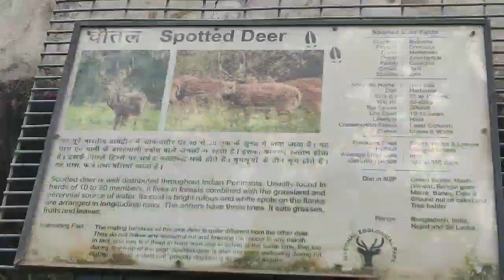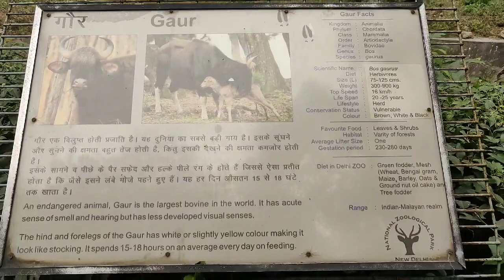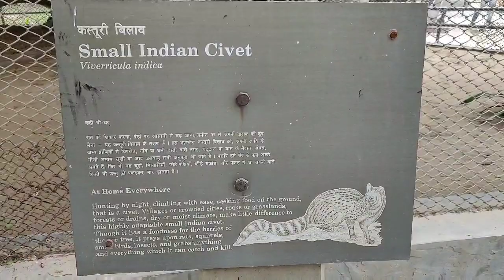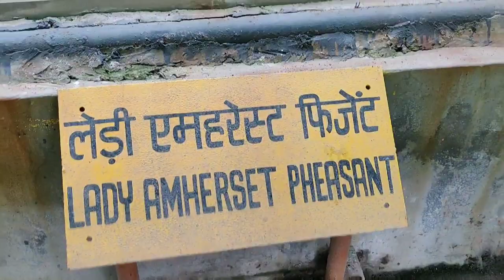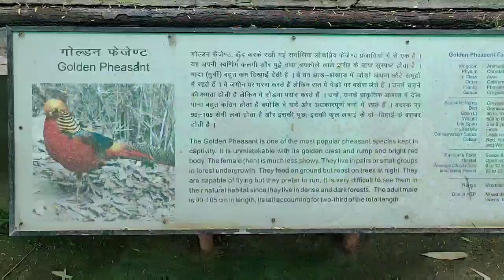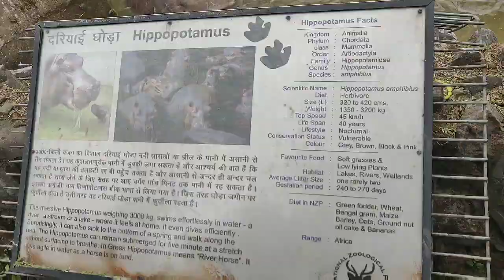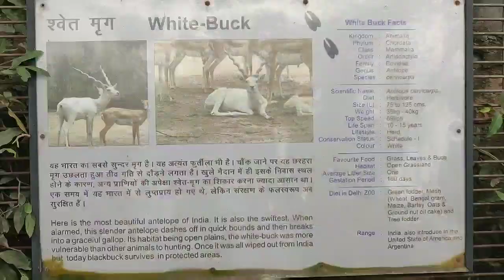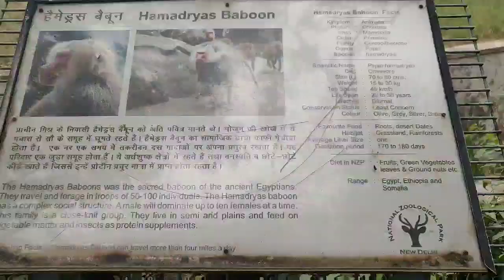VISIT TO ZOOLOGICAL NATIONAL PARK. (DELHI)